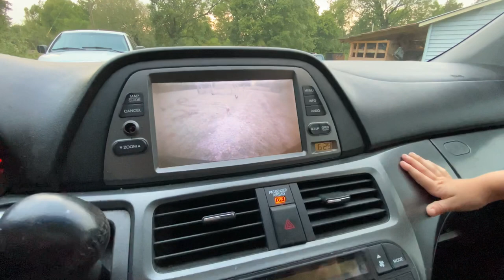A simple shelter for my killer Great Pyrenees!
Working overtime at work puts my projects on hold till my next day off. So I spend sometime to make a quick shelter for upcoming storms for my stubborn Great Pyrenees.